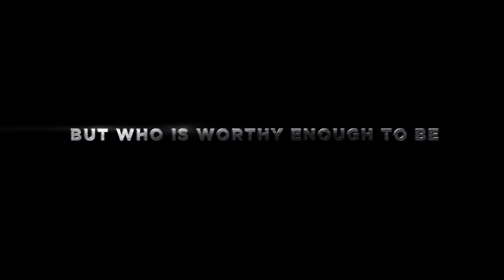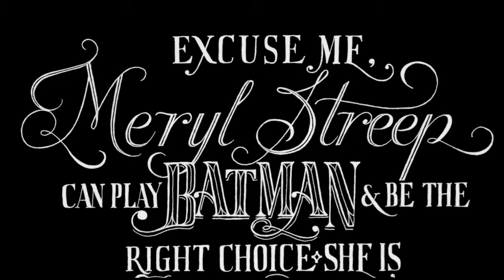Who Should Play Batman in Man of Steel 2 (2015)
San Diego Comic Con 2013 just freaked us out of our mind when Zack Synder announced that the next Man of Steel movie will have Batman in it. Off course the next thing that happen is the heated discussion about who will don the mask again, since Christian Bale has been on the record saying that he will not play Bruce Wayne anymore. The immortal Henry Cavill will off course come back as Superman (I mean, that man is truly Superman, no doubt about it)

Of all the names thrown about, I also want to add in my nomination. And that is none other than the great Meryl Streep, as Cam from Modern Family will attest. It will be fun, right? The Iron Lady takes on Man of Steel.

"She plays all of us better than we play ourselves," Nora Ephron quips about Streep's inimitable acting skills, "although it's a little depressing knowing that if you went to audition to play yourself, you would lose out to her."

NOTES:
For those of you die hard fans. This is just a joke. So don't diss the Screen Queen, ok.